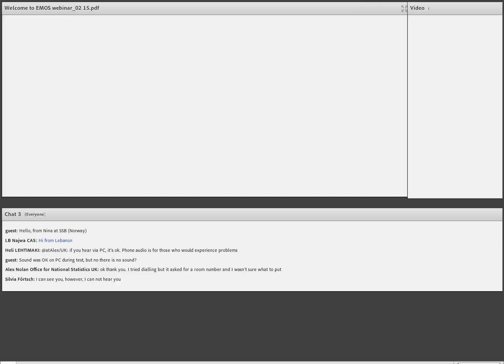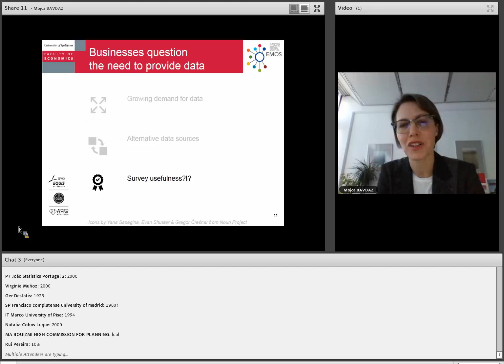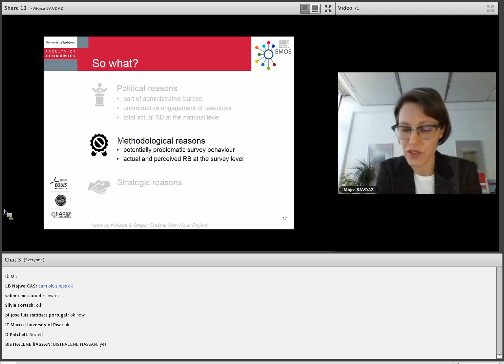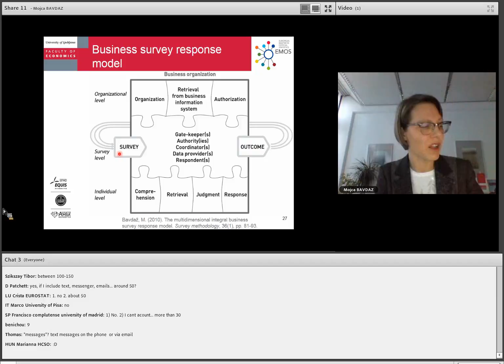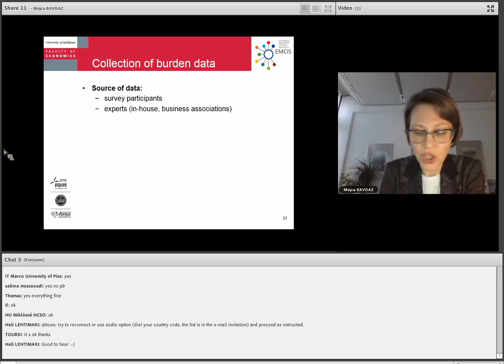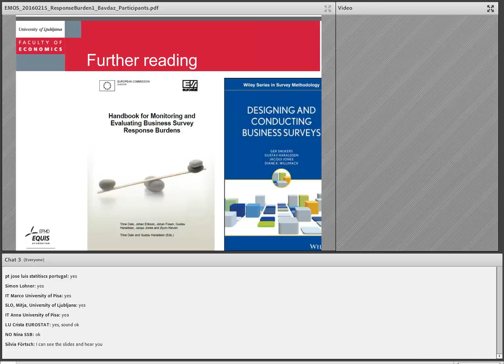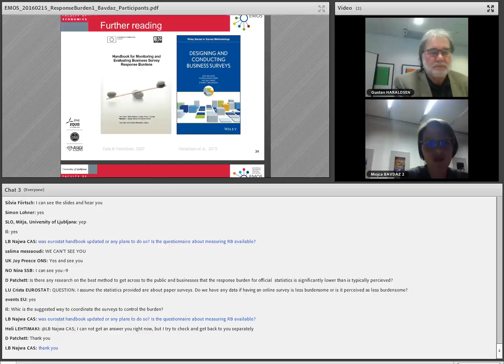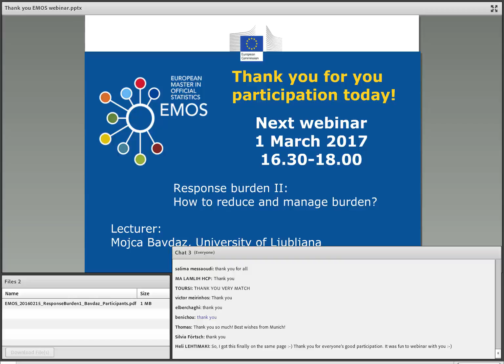2017 02 15 EMOS webinar Response burden I What is burden and why should we care 3 0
To provide an introduction to the response burden concepts, its relevance and measurement.
To understand different concepts of burden, origins of the burden and relevance for official statistics.
To be aware of the differences between household and business surveys.
To be familiar with current practices of burden measurement.